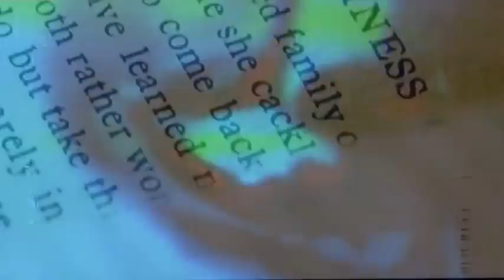† Crosses † Big Youth †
Version with no EL-P verse. Edits done by me.